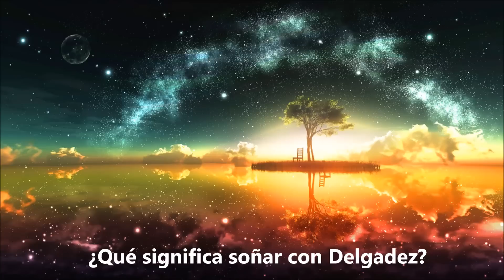¿Qué significa soñar con delgadez? - Sueño Significado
Soñar con delgadez  significa que eres una persona flexible a los cambios y capaz de adaptarse a todo tipo de situación que se nos presente. Soñar que ve adelgazar a una persona desconocida es presagio de prosperidad y excelentes posibilidades laborales o profesionales. Aqui dejo este video con explicaciones mas detalladas y el significado de soñar con delgadez. Para mas interpretaciones de sueños visitanos en: suenosignificado.com